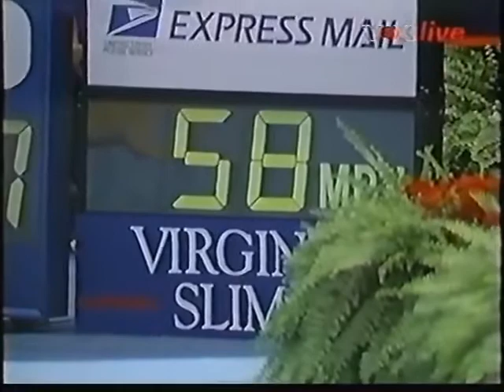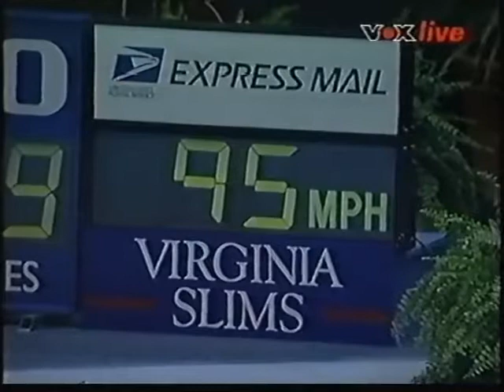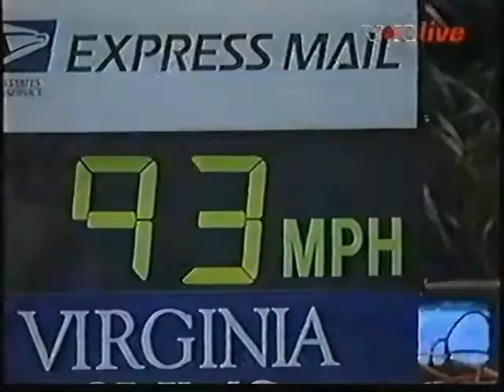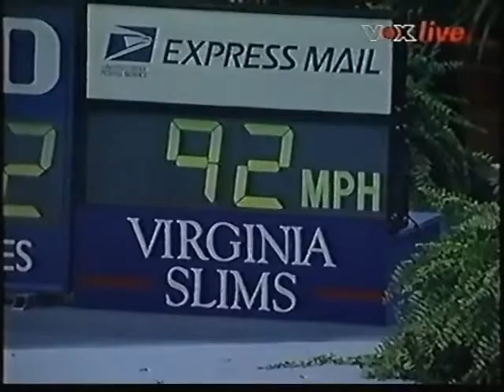Retro Tennis Match 1st Round Mary Pierce vs Gabriela Sabatini WTA Tour Championships 1993